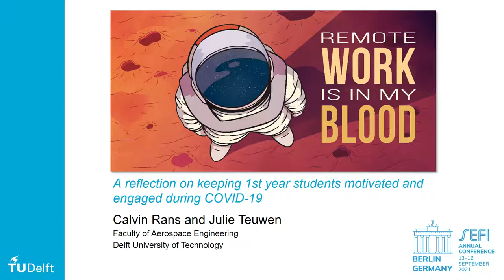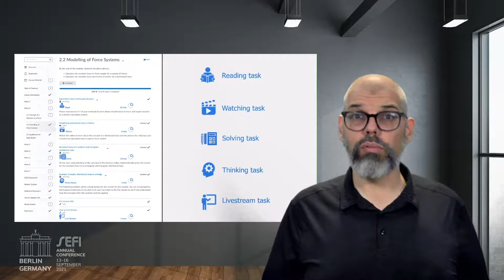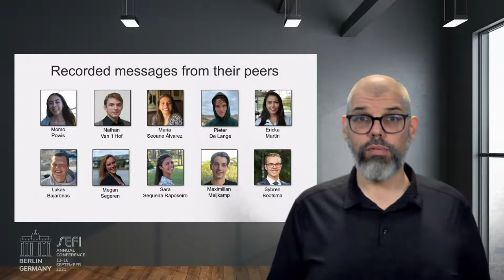Remote Learning is in my blood - SEFI 2021 presentation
This video is a recorded presentation for the SEFI 2021 online conference on Engineering Education.